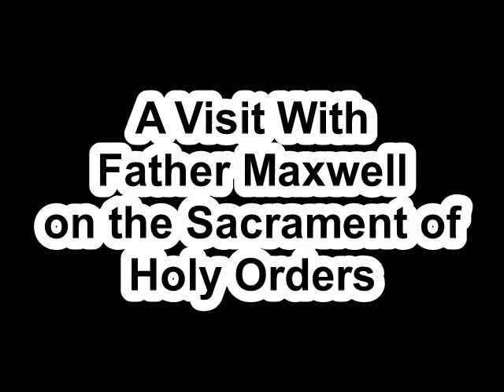Father Maxwell Holy Orders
Father Maxwell discusses the Sacrament of Holy Orders for students.